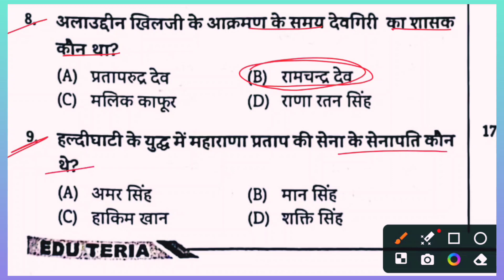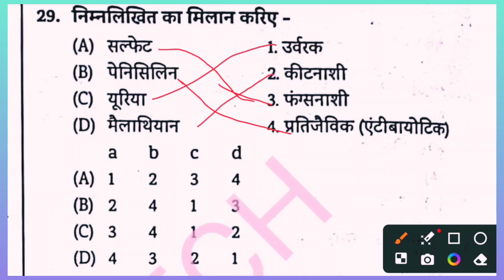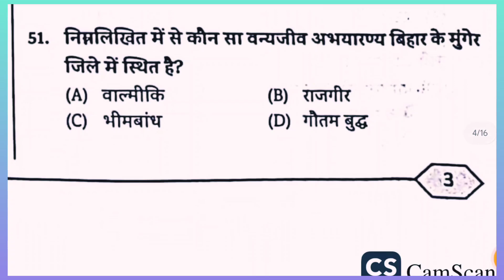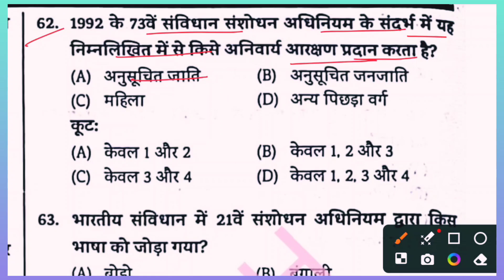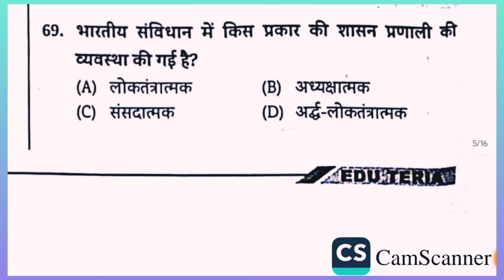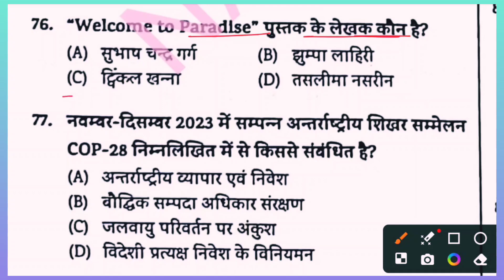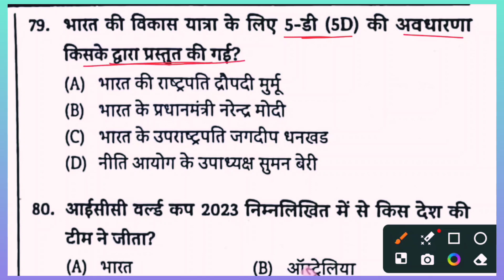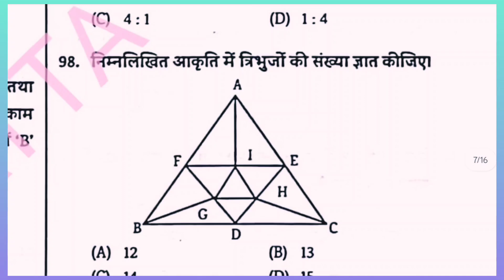Bihar Daroga Mains Practice Set-01 || EDU TERIA || Bihar SI Mains 1275 Post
Teligram Channel Search Now :-
↓↓↓↓↓↓↓↓↓NAUHATTA TECH OFFICIAL
Bihar SI Mains Edu Teria Practice Set2024
platform Bihar si mains practice set 2024
preform Bihar Police practice set 2024
bihar prohibition si practice set
bihar daroga strategy 2023
gyan bindu practice set book
platform bihar si mains practice set
bihar daroga 2024 vacancy
bihar daroga best practice set book
bihar daroga 2nd shift question
bihar si exam update
daroga mains strategy
bssc practice set 2024
edu teria bihar daroga mains test series
bihar police best practice set
bihar daroga mains set practice
bihar daroga mains practice set 2024
bihar daroga mains syllabus
bihar police geography practice set
unique bihar police practice set
bihar daroga new vacancy 2023
gyan bindu bihar daroga analysis 2023
bihar daroga analysis
static gk for bihar daroga 2023
gyan bindu practice set
gyan bindu practice set bihar daroga
gyan bindu daroga paper discussion
bssc inter level gyan bindu practice set